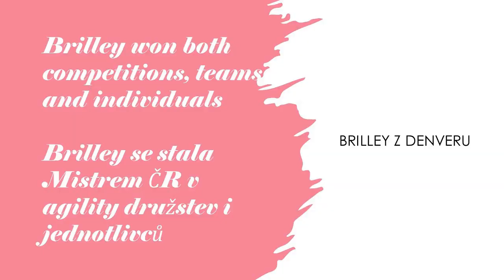Brilley MČR v agility 2023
1st place in teams
1st place in individuals
4x clean run
Judges: Alexander Beitl & Karel Havlíček